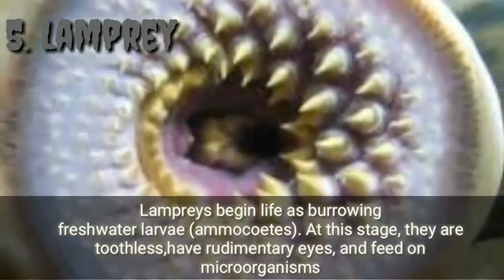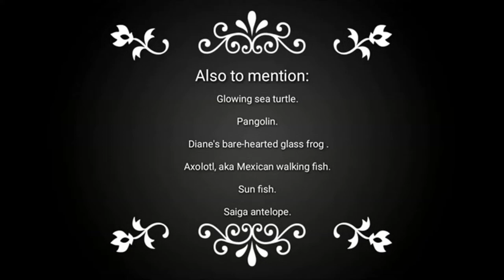TOP 10 WEIRDEST ANIMALS IN THE WORLD